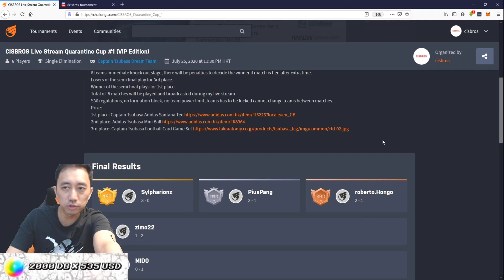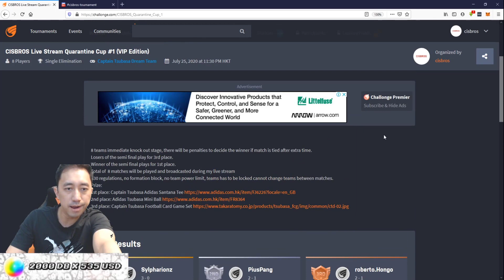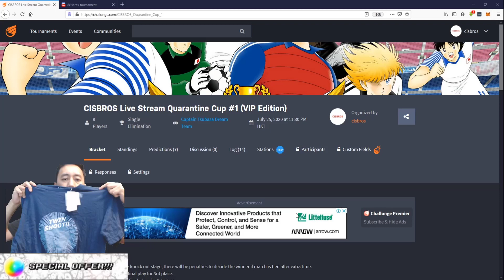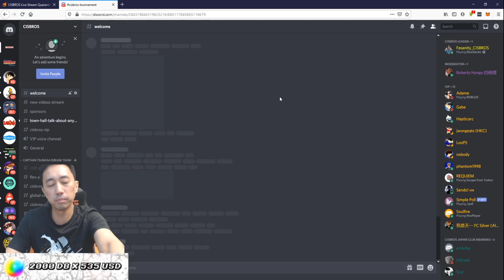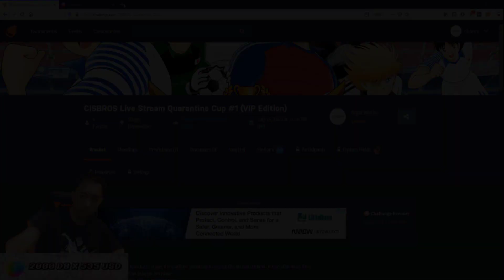Captain Tsubasa Dream Team CISBROS QUARANTINE CUP #2 PREVIEW! キャプテン翼 足球小將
Pls Become a YouTube Channel member @ FOR THE HIGHEST CHANCE TO TAKE PART IN THE TOURNAMENT!

discord LooP5#1956

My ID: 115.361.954